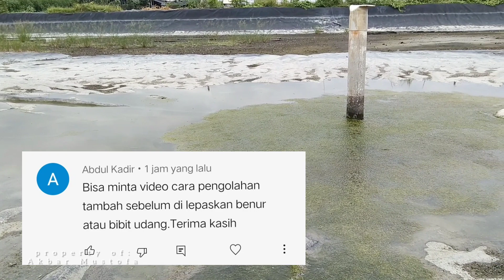Cara Mengatasi Saat Dasar Tambak Banyak Genangan Air,Ini Dia Solusinya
terimakasih kepada semua nya yang telah klik video ini,,

semoga kita semua selalu diberikan kesehatan dan juga kesuksesan,,
berikut ini adalah video proses pengolahan dasar tambak menjelang persiapan akan mengisi air,,
dan solusi mengatasi genangan air dalam dasar tambak karena tidak bisa kering total..

semoga video ini bisa menghibur dan bermanfaat,,